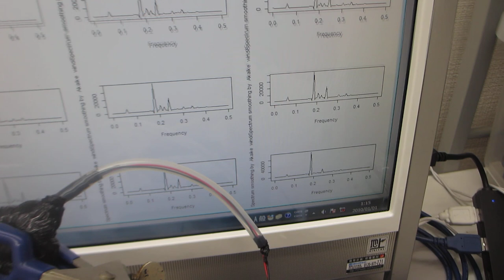メガヘルツ超音波により表面改質（応力緩和・均一化）した、ステンレス容器による超音波実験（超音波システム研究所）